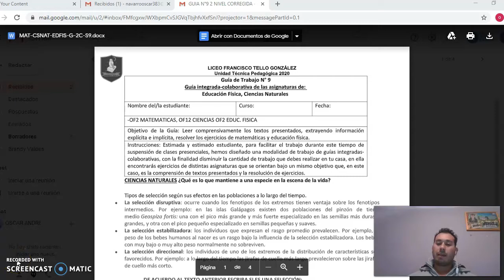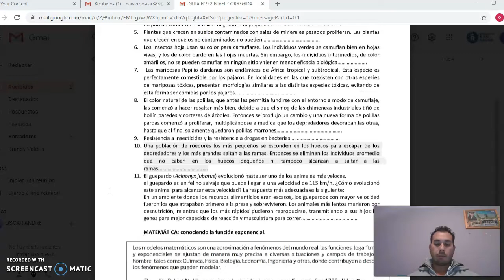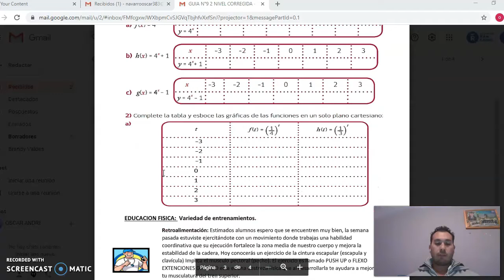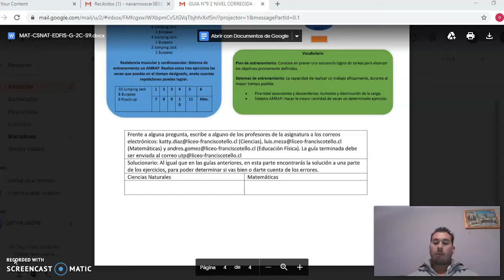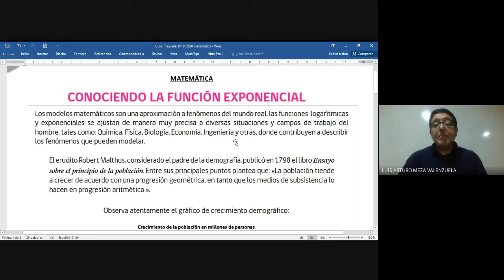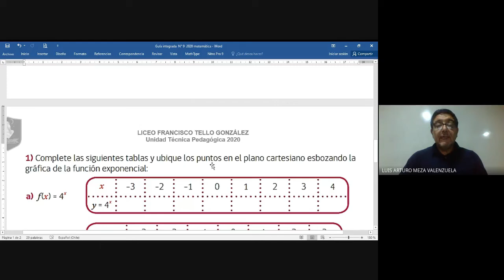Matemática - Ciencias Naturales - Educación Física guía n° 9 - 2° Ciclo